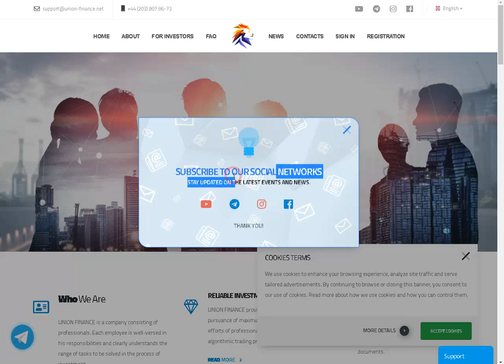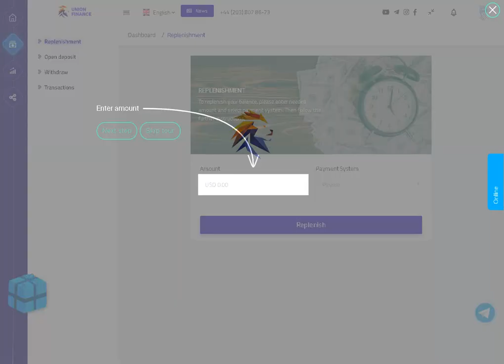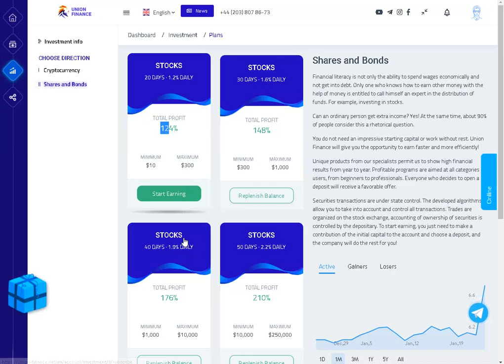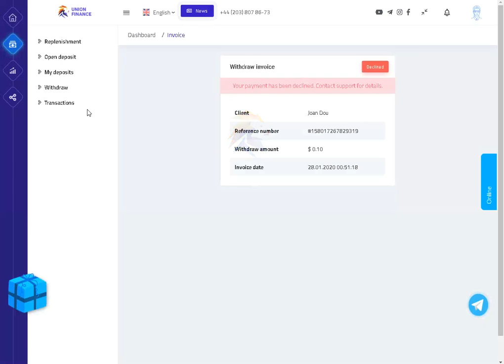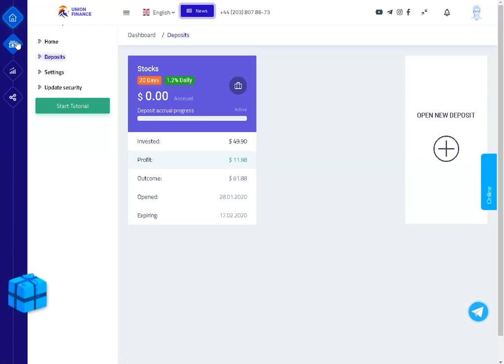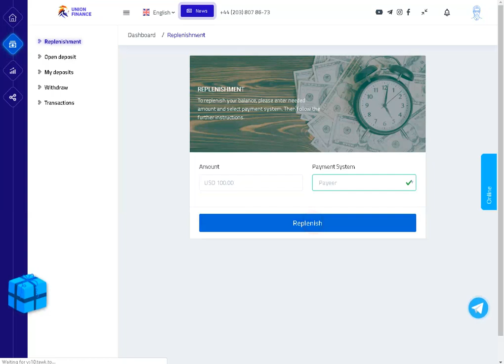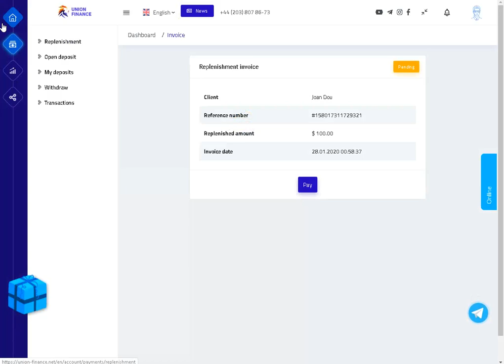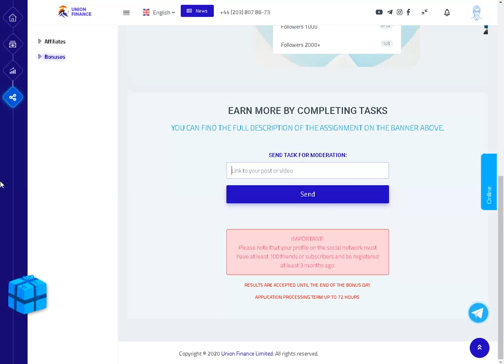اربح ما يصل الى 225 % مع موقع union-finance.net لاستثمار العملات الرقمية والدولار